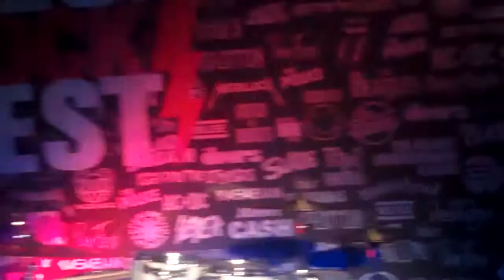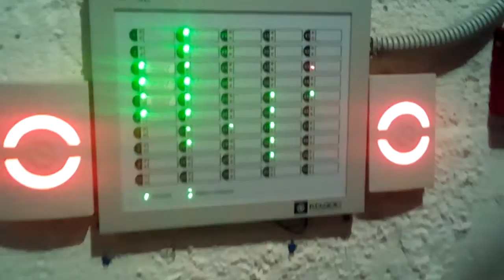OZON КОРПОРАТИВ. ozon staff party 19/07/2016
вечеринка для сотрудников ОЗОНА